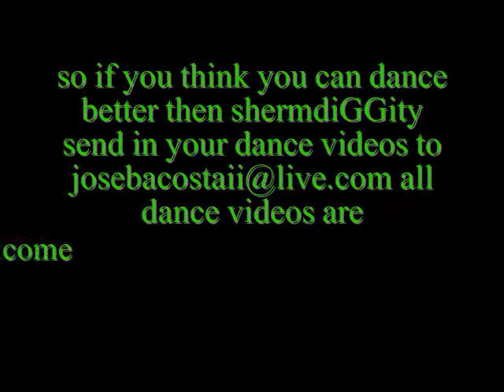sherm-chappelle show: So You Think You Can Dance Better Then shermdiGGity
Show 1 first contestent Sierra-1